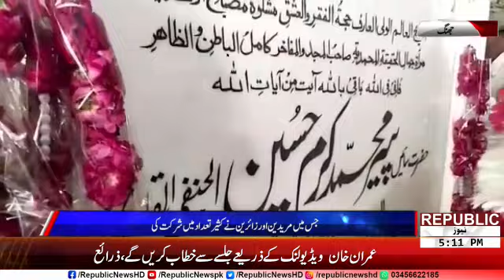عرس مبا رک دربا ر منگا نی شریف جھنگ، میڈیا انٹر ویو ز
Sahibzada Pir Muhammad Mazhar Hussain
Shahibzada Pir Muhammad Tahir Hussain
Shahibzada Pir Akhter Hussain
Astana Aliya Mangani Sharif Jhang